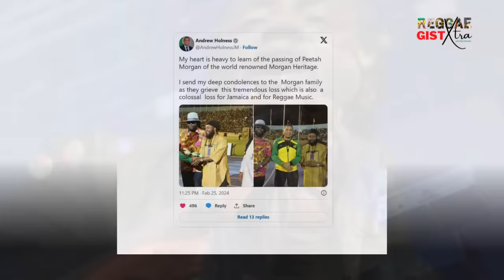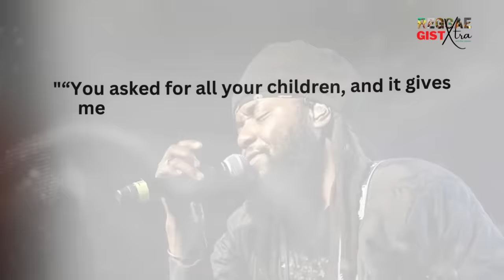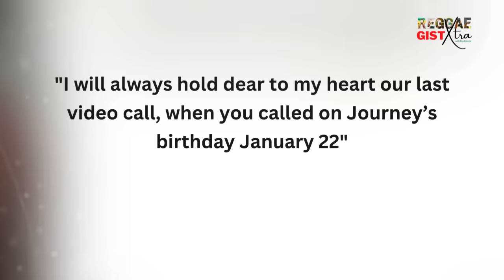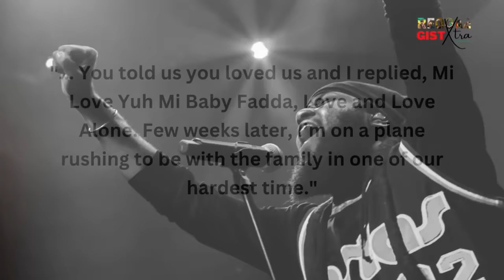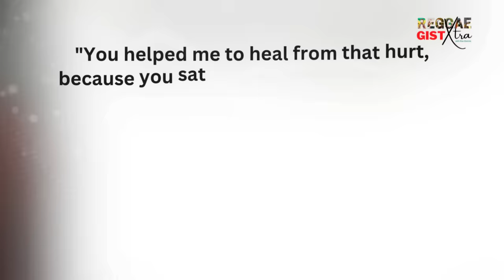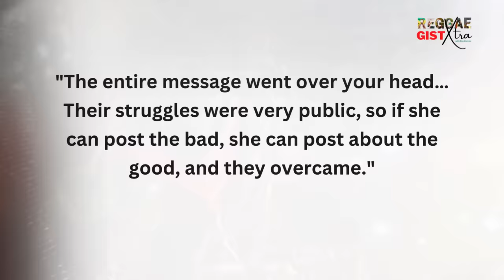What Really Happened between Peetah Morgan and Sugar Minott’s daughter?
This is the story of Pashon Minott, daughter of veteran reggae singer, Sugar Minott and Peter Anthony Morgan, lead singer of the popular reggae band Morgan Heritage that he founded with siblings. He passed away on Sunday, February 25 at 46. The statement posted on social media did not share a cause of death.